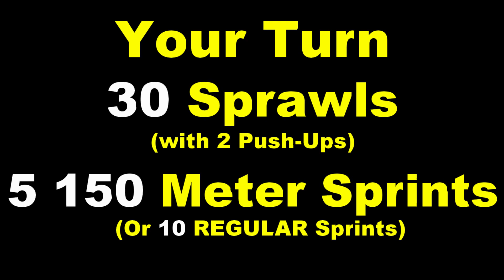Core Exercises and Track Running - Fitness Boxing Challenge - CAN YOU COMPLETE THIS WORKOUT?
Core Exercises and Track Running - Fitness Boxing Challenge - CAN YOU COMPLETE THIS WORKOUT? So I had to do 30 Sprawls (with 2 pushups) and 5 150 meter sprints. Give It A Try. This workout is great for you cardio and your core.

Traffic Jam (by Ryan Little), The Chase (Tha Silent Partner), Hunt (DarkSunn)